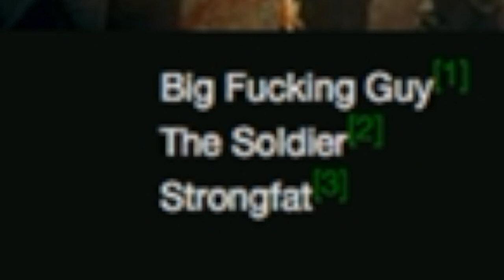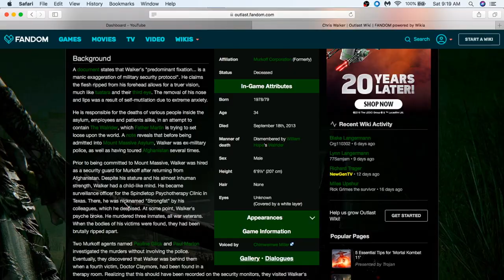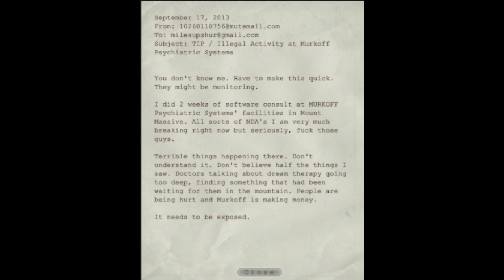The History Of Chris Walker